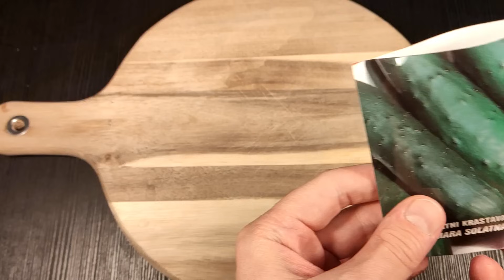Najbrže klijanje sjemena povrća bez zemlje! Samo 24h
Danas ćemo vam pokazati kako da ubrzate klijanje sjemena povrća poput krastavaca, rajčice, paprike ili drugih biljaka za samo 24 sata bez zemlje. Koristiti ćemo se motodom namakanja i vrečicama. Sjeme će biti dezinficirano i brzo će rasti. Plodovi će biti veliki.